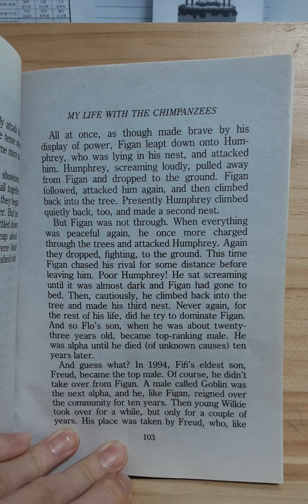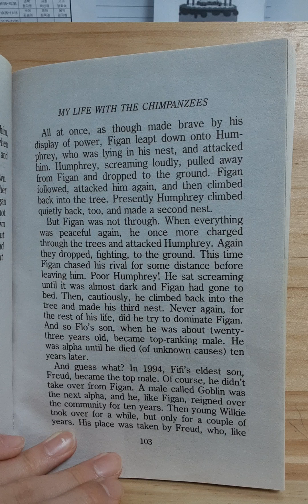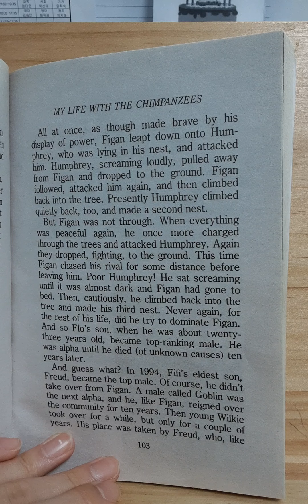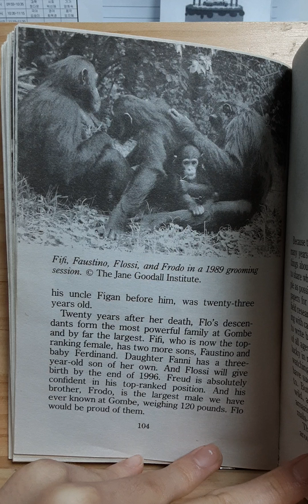My life with the chimpanzees chapter 8 part 6